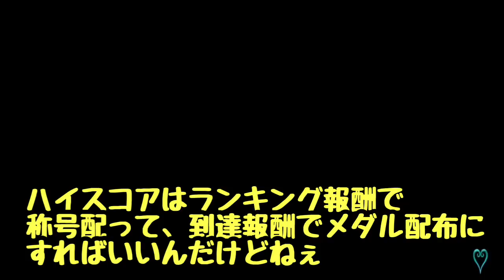【KHUx】ドナルドブースト取りつつ、雑談 キングダムハーツ ユニオンクロス